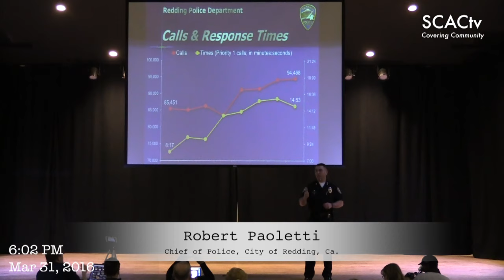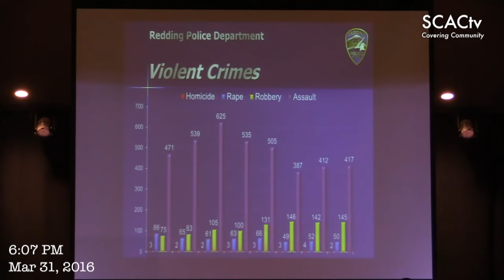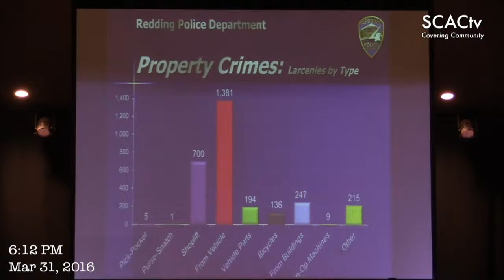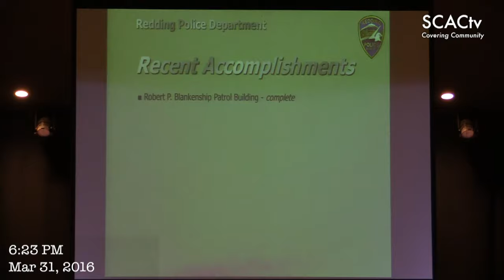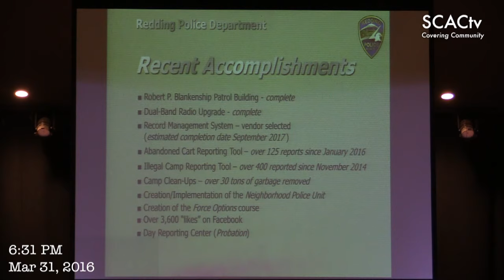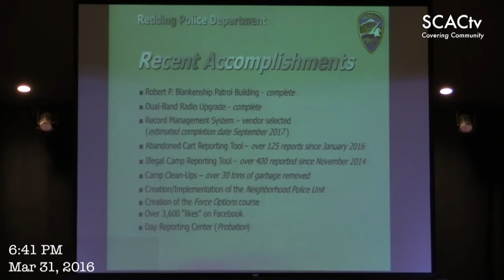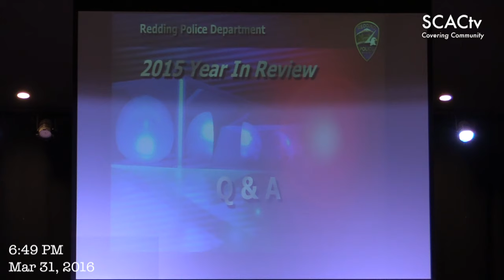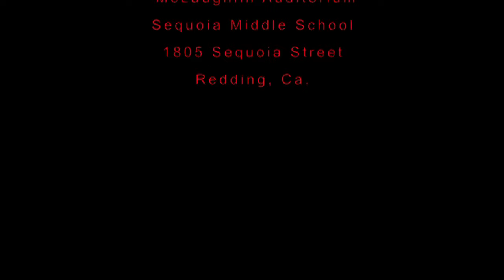Redding, California's Police Chief Paoletti Townhall 3 31 2016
Police Chief Robert Paoletti held a quarterly town hall meeting on Thursday, March 31st, 2016 beginning at 6p.m. in McLaughlin Auditorium at Sequoia School. Chief Paoletti presented a review of crime statistics for 2015, provided an update regarding the Redding Police Department and was available for questions from the audience.

The Redding Police Department report was filmed by Shasta Community Access Channel 181 [Charter Cable] and the video is available to Charter subscribers on Channel 181.